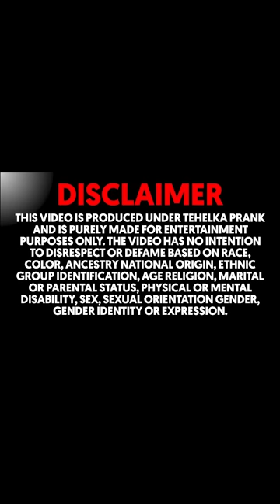3 साल की बच्ची ने की पुलिस को कॉल 😨